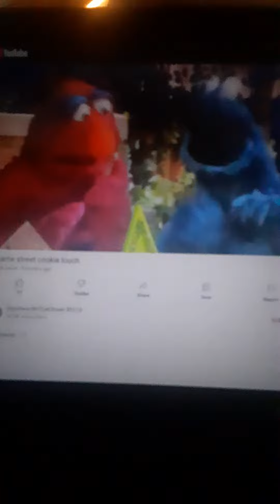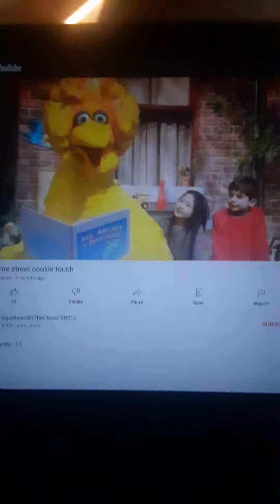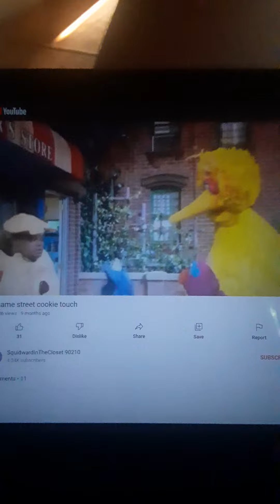Sesame Street Sad & Angry Cookies